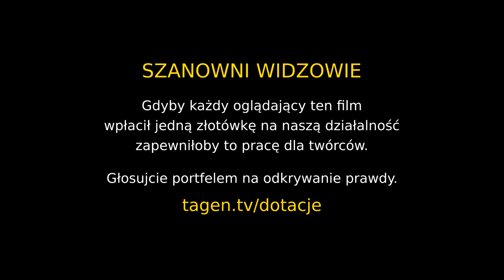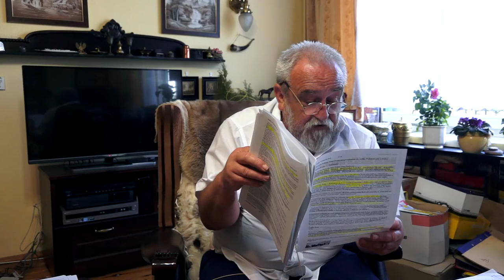Świat jest inny 0074 - Globalna inscenizacja